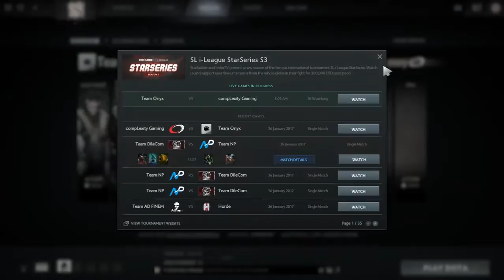Dota 2 Live [Complexity VS Team Onyx] NA | SL i League StarSeries S3 Game 2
Вторая игра матча compLexity против Team Onyx на SL i-League StarSeries Season 3 Americas.

Первая игра матча compLexity против Team Onyx на SL i-League StarSeries Season 3 Americas.